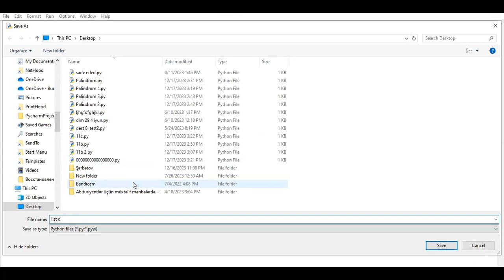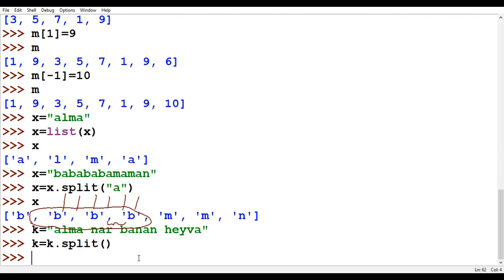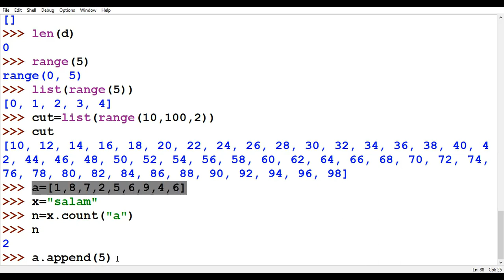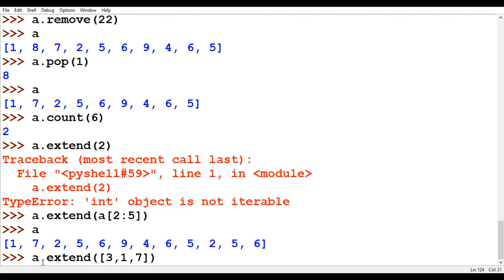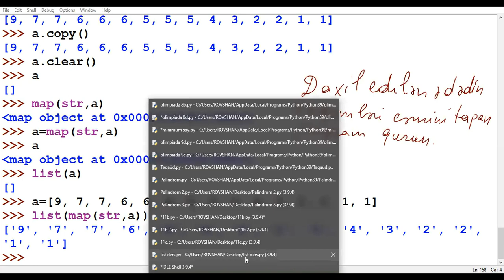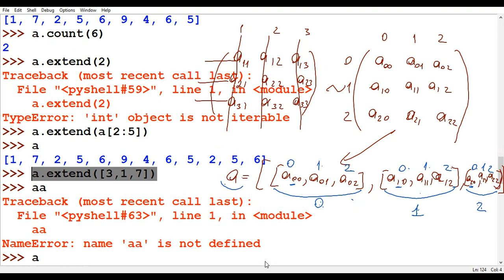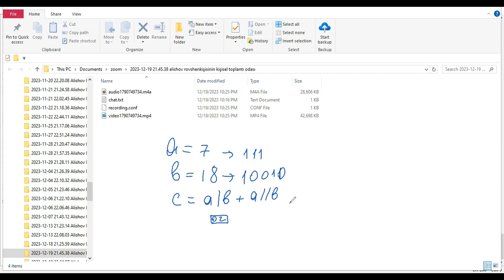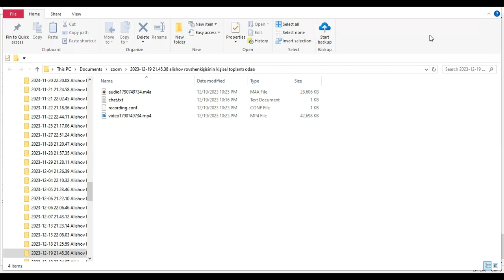PYTHON DƏRS 6(19.12.2023) Siyahılar